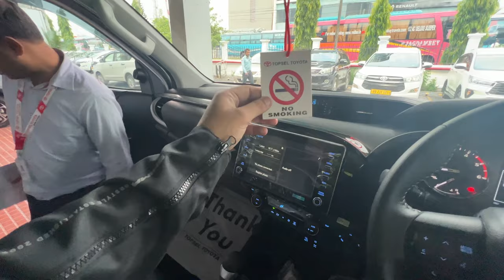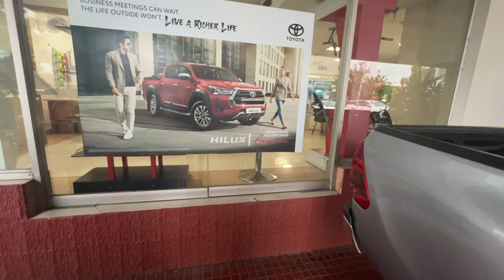Finally 10K Pe New Monster Car Delivery Le le ?? | Ducati meets bhai log Siliguri 😍 | Big surprise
Hume b superbike load Krkee jana he nahi door
le le Baron Army ?
ya Isuzu D max V cross??